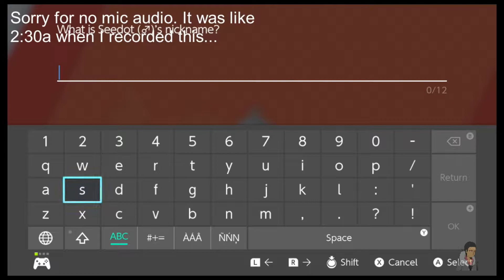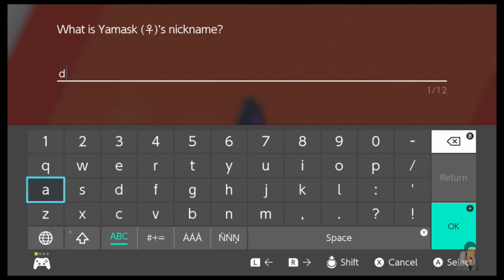Somebody Help Sobble!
Somebody please keep Sobble from Evolution! He's actually precious.